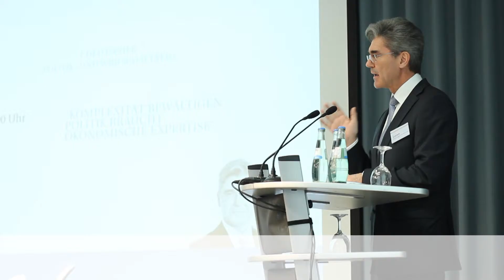1. Deutscher Politik- und Wirtschaftstag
Am 20. Februar veranstaltete die Quadriga Hochschule Berlin den 1. Deutschen Politik- und Wirtschaftstag und lud Vertreter aus Politik und Wirtschaft zum Dialog ein. Er gab den Teilnehmern die Möglichkeit exklusive Einsichten und Anregungen rund um aktuelle Fragestellungen beider Systeme.